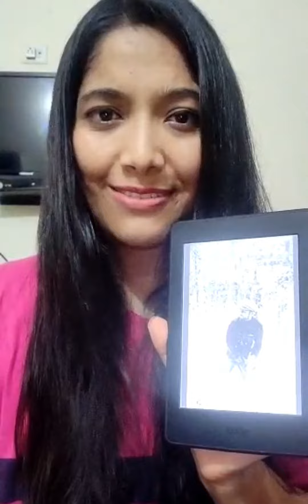Review of book "This Guy's On His Own Trip" (author Neeraj Narayanan)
Sakshi Pant shares her book review.